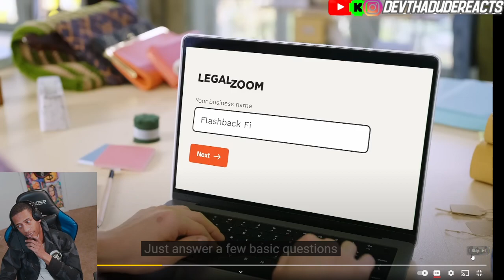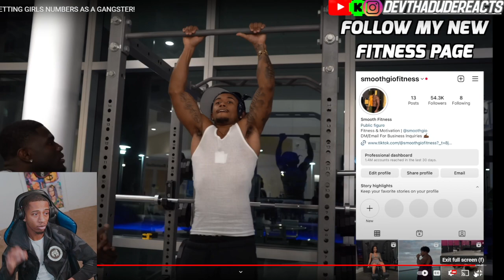Smooth Gio GETTING GIRLS NUMBERS AS A GANGSTER!(Reaction)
Smooth Gio GETTING GIRLS NUMBERS AS A GANGSTER!